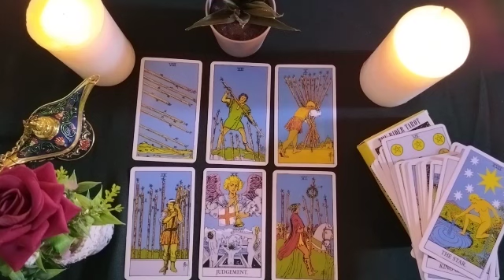LEO🐾DOCUMENT OR INFORMATION IS REVEALED TO ALLOW YOU A GREAT ADVANCE! 📨🎊